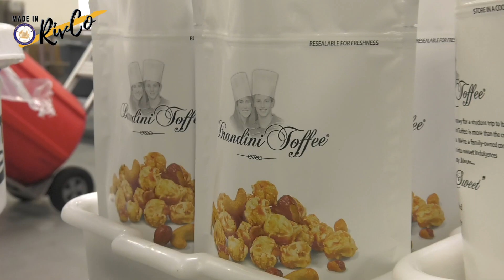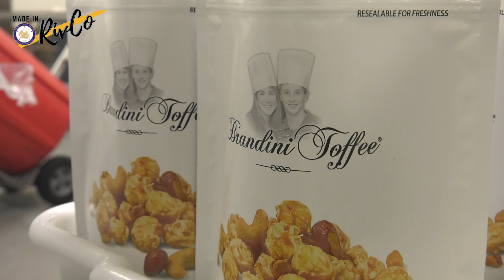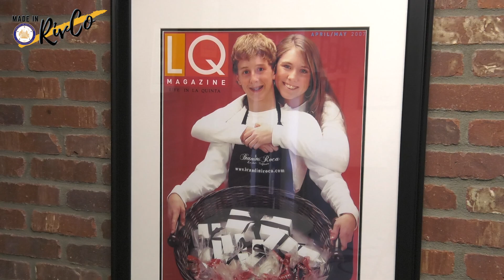MADE IN RIVCO: Brandini Toffee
From humble beginnings, Brandini Toffee has grown into  successful business with multiple locations in the Coachella Valley.